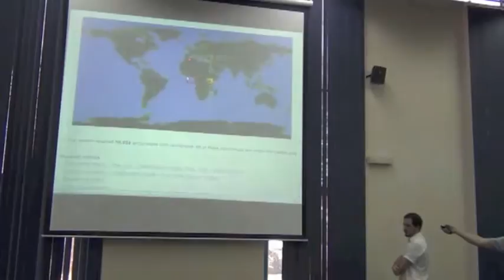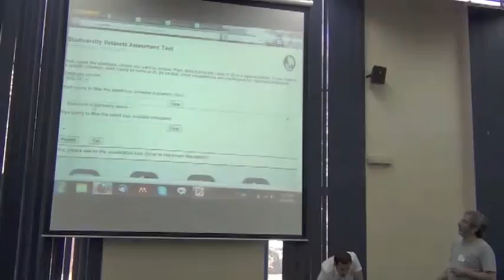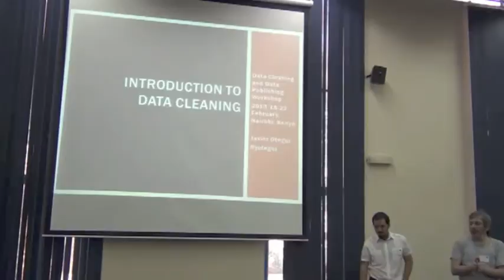BITC / DCDP - 37 - Why Clean Data - 3